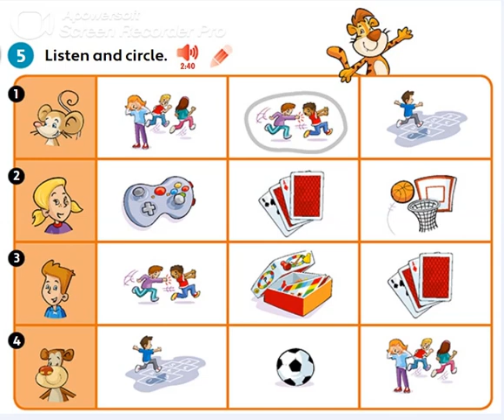PB pg. 50 - Activity 5 - Listen and circle.